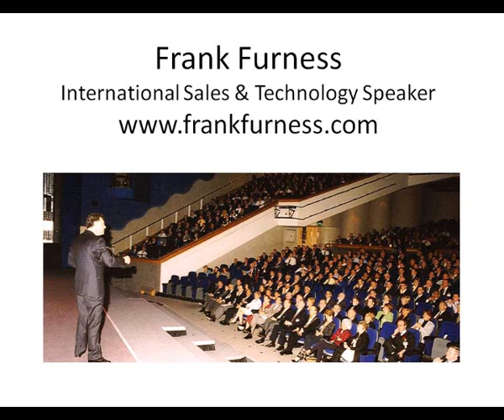Funny Story | Dog Training | Frank Furness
Top international conference speaker  shares this funny story on dog training